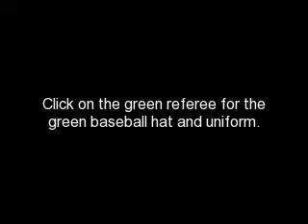CP Sports Hidden Item March 2009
this is the Snow and Sports Catalog March 2009